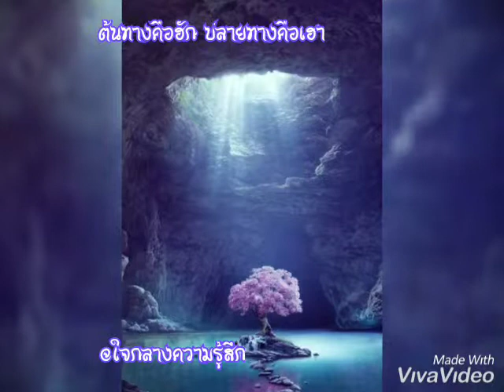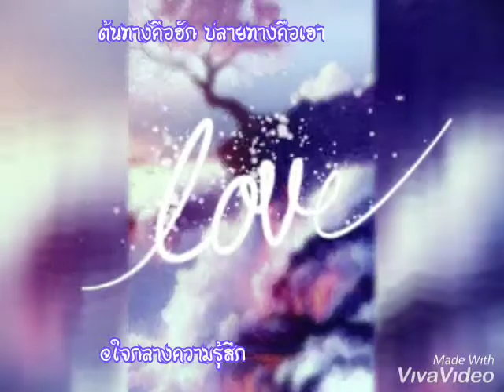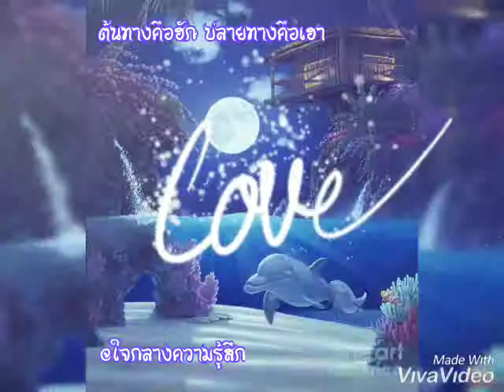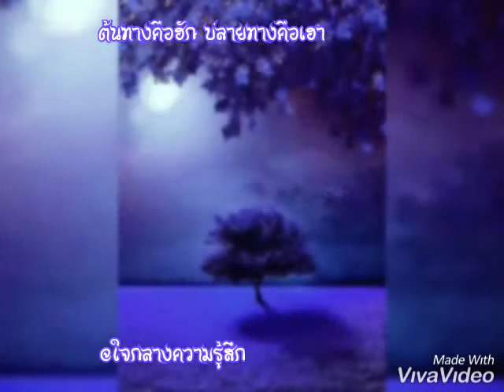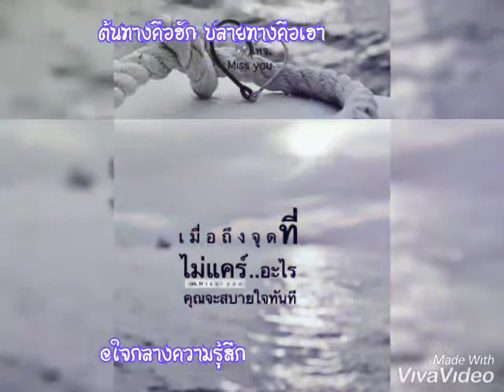ต้นทางคือฮัก ปลายทางคือเฮา